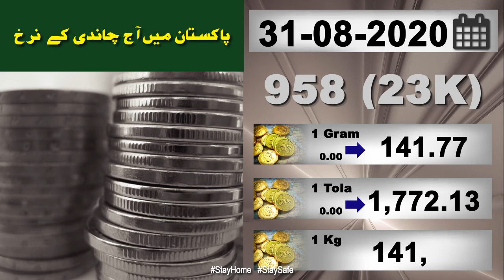Silver Price in Pakistan Today | 31-Aug-2020 | Silver Rate Today | FBTV Markets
Silver Price in Pakistan Today presented by FBTV Markets for 31-Aug-2020.

One of the precious metals, Silver, is known to be an element. The use of silver is in electronics, coins, photography and most importantly in jewelry making. It is highly valuable among the family of elements as it has the greatest electrical conductivity among other elements. Though the uses of silver in today's age are numerous but silver is given its due importance and mostly admired in the form of jewelry worn on festivals and weddings.

History of Silver
Way back in 3000 B.C, silver mines were discovered for the first time in Anatolia, Turkey. By 1200 B.C silver mines were explored in Greece after the expansion of civilization. By 100 A.D most of the economy of the Roman Empire was driven by the silver mines that were explored that time. With the passing years, as new technology enabled in inspection of more silver mines, popularity of silver kept on increasing. In 1960, the supply of silver worldwide went very low due to which the government of United Stated decided on stopping the usage of silver coins in the form of dimes and quarters. Most of the silver was produced in Nevada, United States back in 1870. Around 20th century, the production of silver rose to 120 million ounces every year.

Value of Silver
Though most of the importance is given to gold but the fact that silver is also used as a form of investment cannot be ignored as well. Investors have always been keen on buying and selling of silver via commodities market while keeping a tight check on global macro trends. The most famous commodities markets are in United States, Europe, London and Japan. These markets mainly deal in purchase and selling of silver in the form of bars, coins and bullions.

In 2009, survey revealed that around 40% of silver demand was for industrial usage while rest of it was needed for jewelry making, coin making and for international trade. A survey conducted in 2010 revealed that 487.4 million ounces silver was used worldwide in industries, 167.0 million ounces in jewelry making and 101.3 million ounces was devoted to investments. The importance of silver can be checked from the fact that each year American Silver Eagle Coins and Canadian Silver Maple Leaf coins are duly purchased by investors from an investment viewpoint. In Unites States of America, silver can be paid to get rid of the debts and loans.

Apart from coins, bullions and bars, silver certificates can also be purchased in United States of America at the price of 1$, 5$ and 10$. Swiss Banks offer the silver accounts which allows an individual to buy or sell silver instantly.

Today silver prices in Pakistan
Pakistan silver markets
Affordable silver shopping
Silver trading
1 gram, 10 gram, ounce, tola silver price in Pakistan
Silver jewelry prices
Silver trade in Pakistan
How much 1 gram silver price in Pakistan
High carat silver in Pakistan ...

Please watch